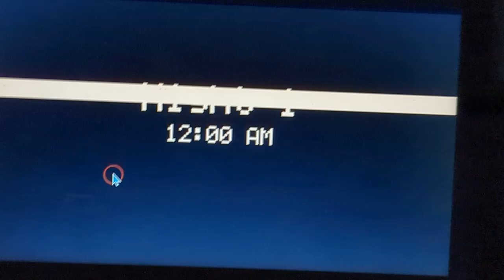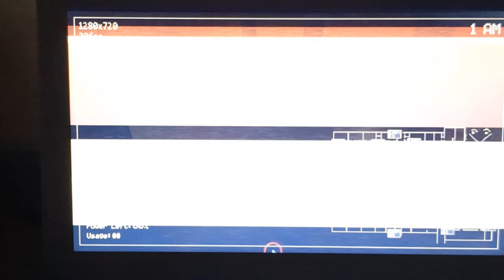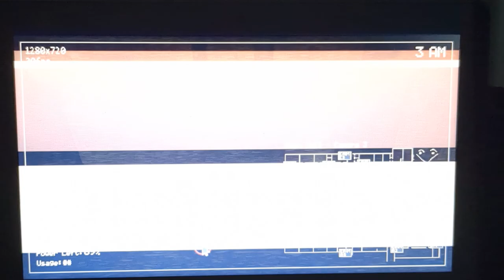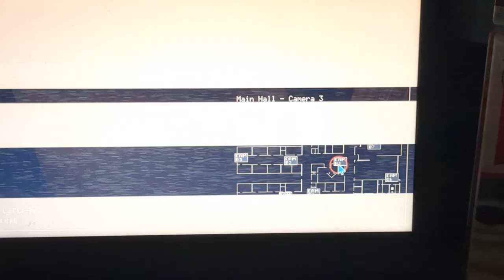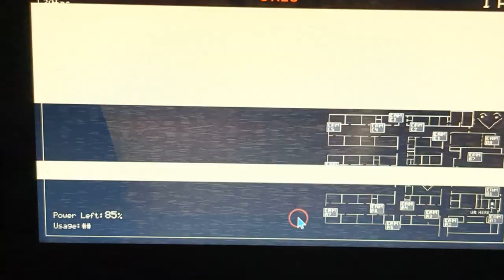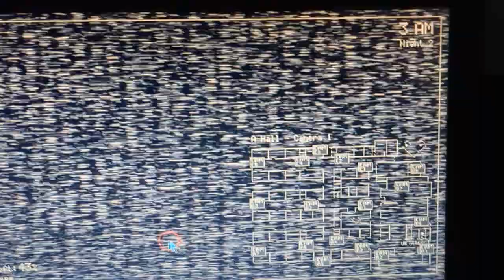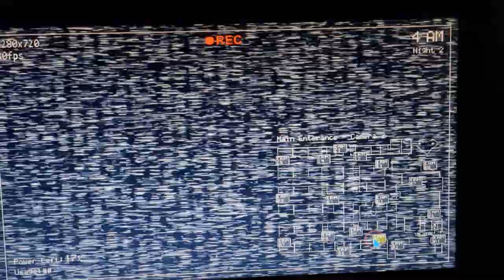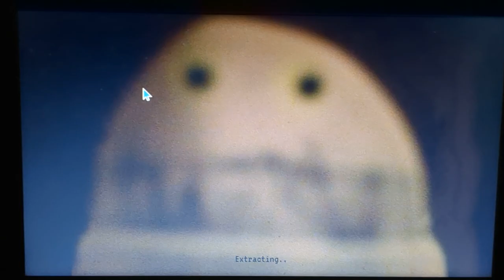Five nights at Winston's part 1 (Fan choice freight day)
comment what game I should play next